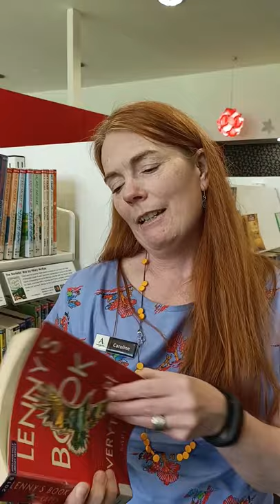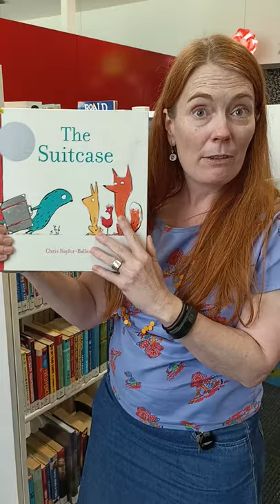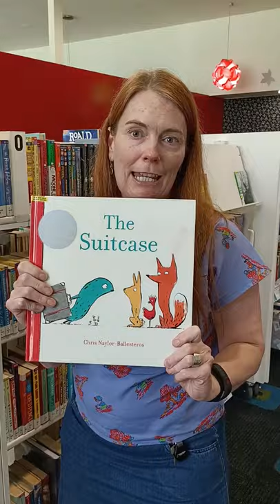Caroline's Books AustraliaReads 2020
Caroline is part of our Programs Team.
One of her favourite books is ‘Lenny’s Book of Everything’ by Karen Foxlee. This also made her cry.
Another of her favourite is ‘Hamnet’ by Maggie O’Farrrell, which also made her cry.
A recent read, ‘The Motion of the Body Through Space’ by Lionel Shriver has also made it onto her favourites list.
Caroline is looking forward to reading ‘Infinite Splendors’ by Sophie Laguna.
Caroline didn’t finish ‘Milkman’ Anna Burns.
The Suitcase by Chris Naylor-Ballesteros is a Children’s picture book she recommends we all read.